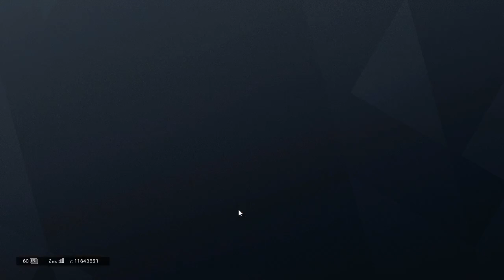[LIVE] Rainbow Six Siege